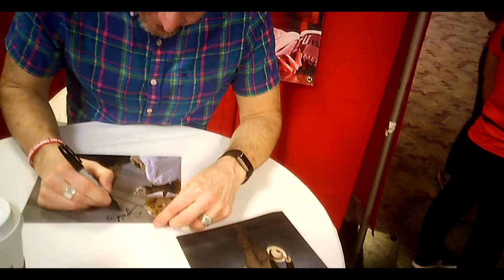"American Horror Story" actor Denis O'Hare signing autographs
Denis O'Hare signing a couple of photos. The autographs are personal collective items.